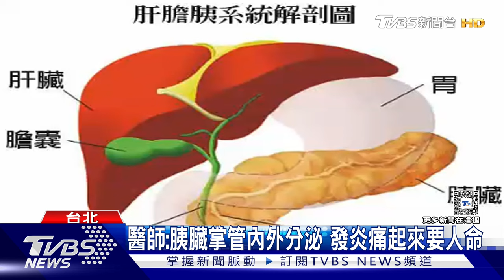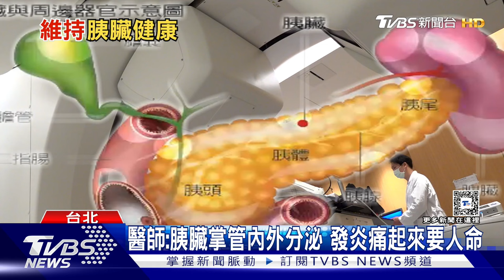人體「這器官」長期發炎.....小心「胰臟癌」高危險族群!...｜十點不一樣20240903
糖尿病和高血壓，可能增加胰臟癌風險的重要因素之一。其實糖尿病患者體內的胰島素抵抗，和慢性高血糖會對胰臟細胞造成持續的壓力和損傷。這些因素會促進胰臟細胞的異常生長，增加癌症發生的風險。研究顯示，二型糖尿病患者罹患胰臟癌的風險是一般人的兩倍以上!